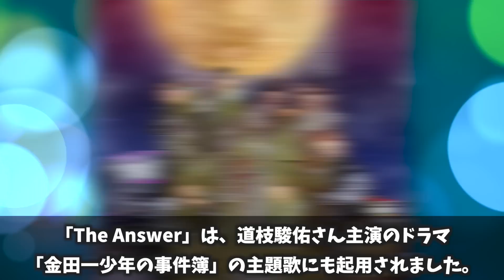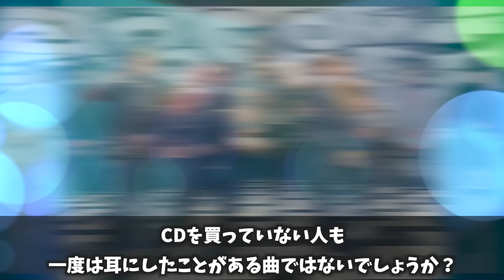【2022年】ジャニーズシングル売り上げランキング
■おすすめ動画もチェック👀■

偉大なる名プロデューサー・ジャニー喜多川氏が一代で築き上げた芸能事務所。
近所の子どもたちで結成された野球チームが原点とされており、1962年の創業から現在に至るまで、数多くのタレントを育成・輩出している。
事務所社長でもあるジャニー氏だが、2019年7月9日、クモ膜下出血のため、惜しまれながらこの世を去った。

J-chanの“見たい”をまとめていました。